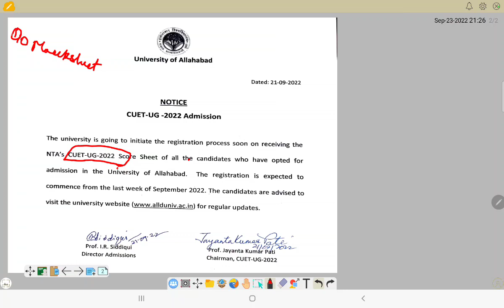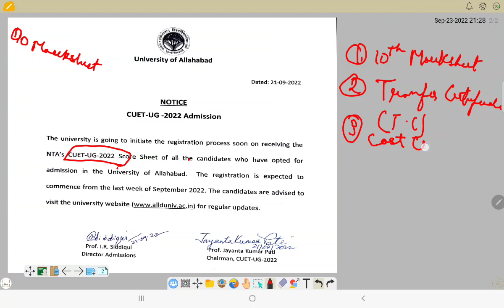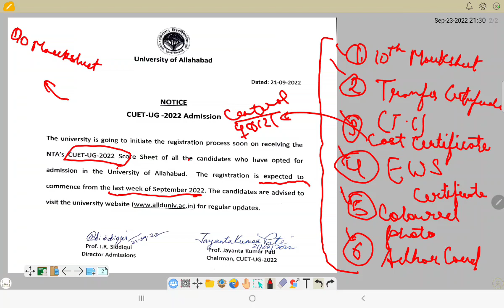Allahabad university (cuet ug 2022 admission last week of September